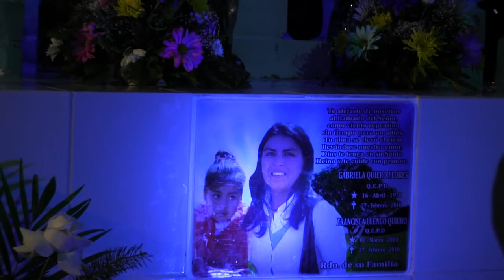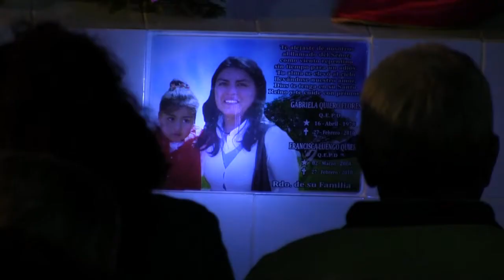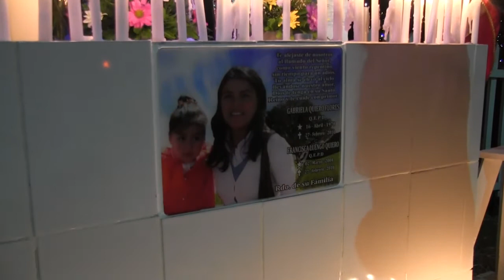Conmemoración 27F Lota 2014